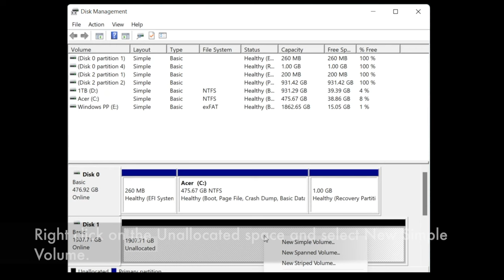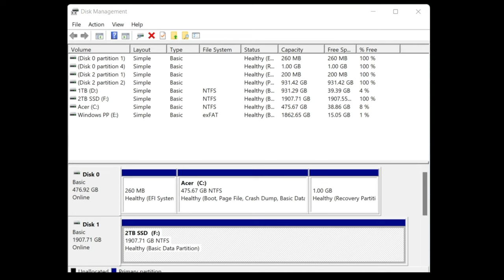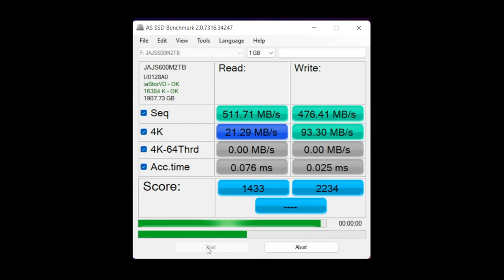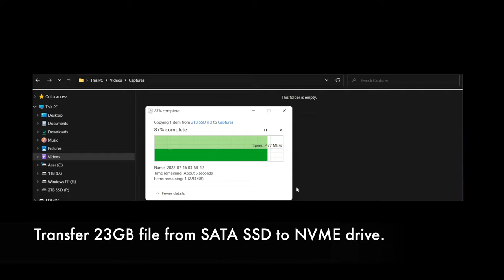Acer Nitro 5 HDD Upgrade Cable Install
Let's install the HDD Cable for the Acer Nitro 5.
2TB SSD

*Gaming Laptops

💻Acer Nitro 5 12500H 3050 Ti
💻Lenovo Legion 5 Pro Gaming Laptop
💻ALIENWARE M15 R3 i7 10875H RTX 2070 Super

*Upgrades
💽Samsung 970 Evo 500 NVMe
👉Thermal Grizzly Kryonaut Extreme